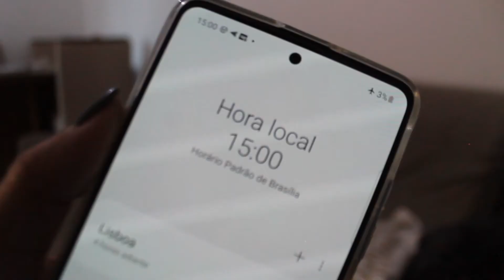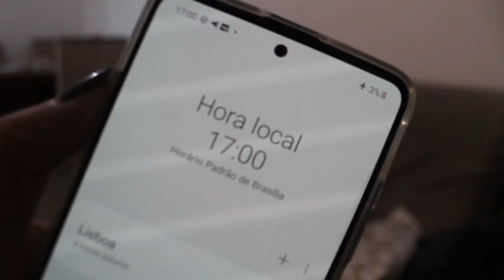Como ser produtiva descansando | Bate papo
Nossa vida é tão corrida, principalmente se você for mãe, dona de casa e ainda trabalhar fora. É tanta pressão, estresse que acabamos ligando o automático e fazemos sempre as mesmas coisas sem pensar. Com isso podemos cair em dois extremos: ou perdemos nosso valioso tempo livre nos dando desculpas sobre relaxar e enchemos a mente de coisas sem valor. Ou nos culpamos por descansar como se não merecêssemos, como se precisássemos render o tempo todo.

Descansar é necessário, mas não é ficar boiando. Não use isso como desculpa para descansar mais do que deve e acabar procrastinando.  Descansar não é ser preguiçosa e nem procrastinar!

Faça bom uso do seu descanso, invista em áreas que você tem interesse, se aperfeiçoe, eleve sua mente pra um outro nível, busque a Deus. Busque como ser uma esposa melhor, uma mãe melhor, como realizar as tarefas de casa de formas diferentes, mais rápidas!

Espero que este vídeo te inspire a fazer bom proveito desse presente que Deus nos deu, o tempo!

Se você é novo por aqui, muito prazer! Meu nome é Carla e toda semana eu trago assuntos e dicas relacionados a vida de dona de casa: organização, limpeza, decoração, DIYs e também bate papos para te encorajar na rotina do dia a dia e para viver uma vida mais leve, sem complicações, te ensinando como fazer bom proveito de tudo o que já possuí sem precisar gastar muito pra ter a casa e a vida como gostaria.Tudo NaMedida para você!